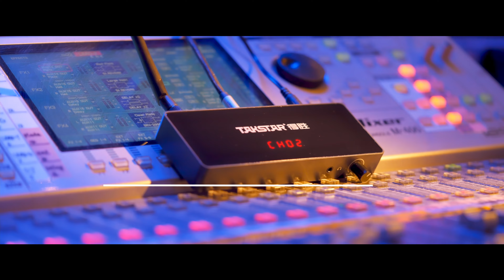TAKSTAR WPM-300 Wireless Monitoring System